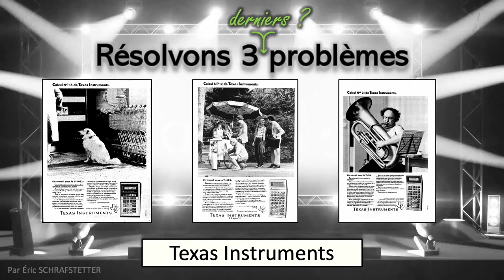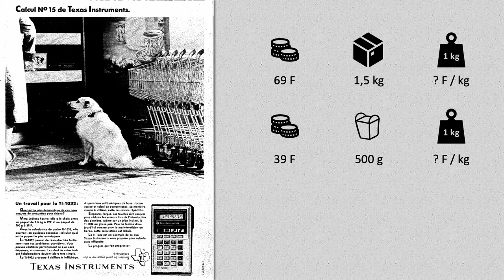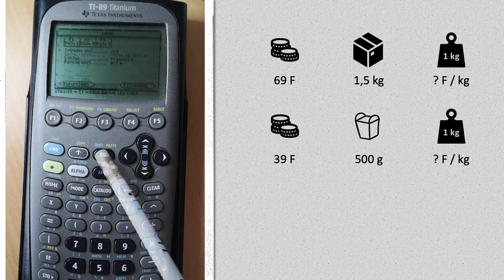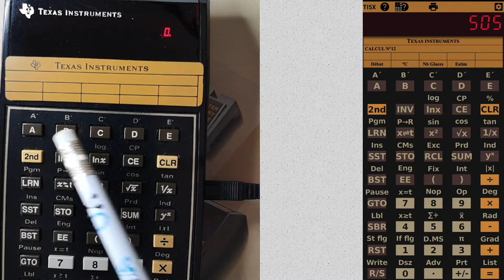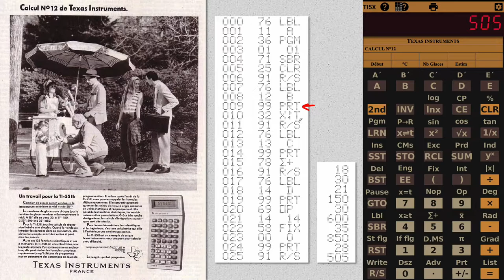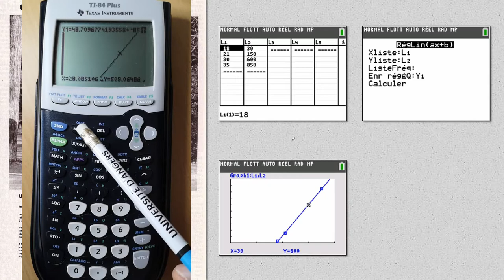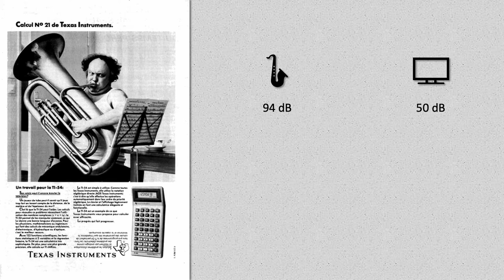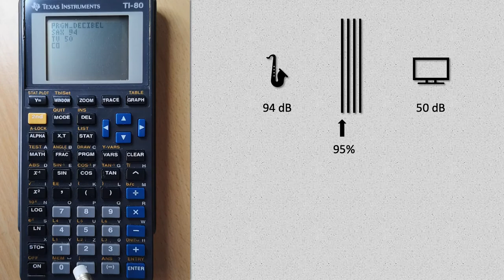Résolvons 3 problèmes proposés par "Texas Instruments" (n°12,15,21)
Au début des années 80, Texas Instruments avait publié de nombreuses publicités pour ses calculatrices (Ti-57 LCD, Ti-35, Ti-30 LCD...), chacune contenant un problème (plus ou moins facile) à résoudre.

Je vous propose de découvrir 3 nouvelles publicités et de trouver les solutions avec des machines d'époque.

pour leurs superbes scans !

Vous pourrez trouver des versions pour des machines autres que les Texas Instruments